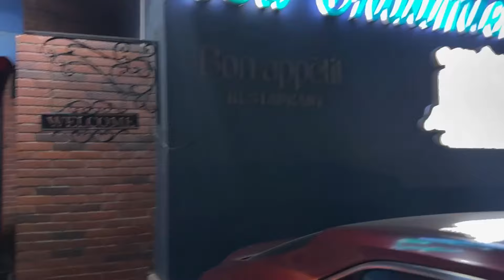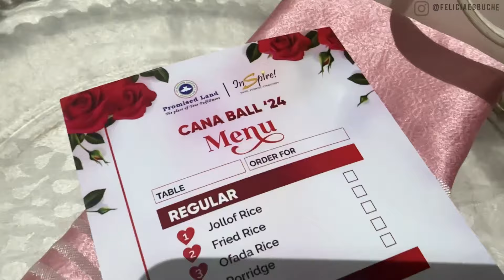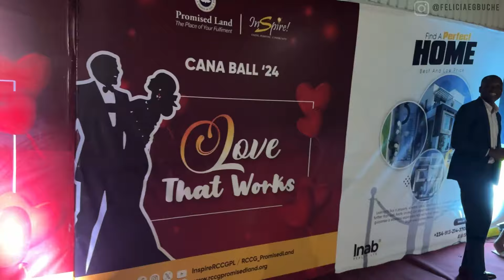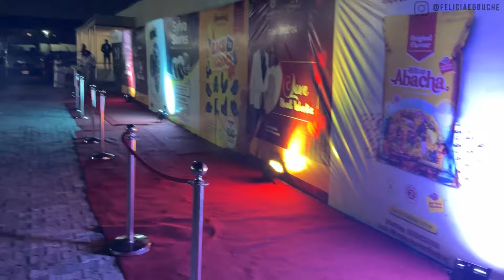ARABIAN EXPERIENCE for our 10th WEDDING ANNIVERSARY | VOW RENEWAL 🤵🏾‍♂️👰🏽